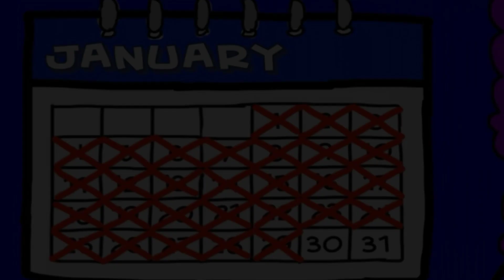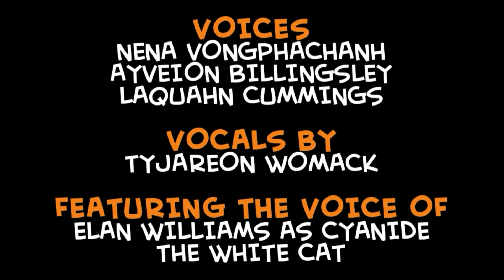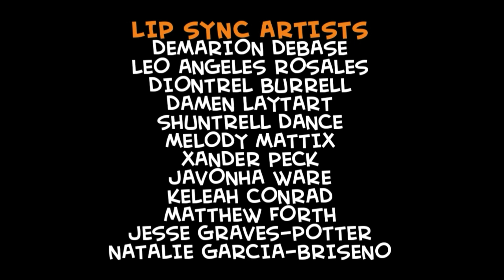The Cyanidesville Show Shorts | Happy B-Day Prank, S2E7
On January 30, Today is Abby's Birthday when she was so excited and happy for their friends to invite her special birthday today! On second thought, She will make some presents, balloons, the big cake and cupcakes!

In 30 minutes later. Abby made all these presents, balloons, the big cake and cupcakes! But, The evil dark purple rabbit is in the Abby's House and he said "Oh, Hey Abby!" to her, Abby was bored at him that when he got in something present that he got it! When he says "I got something little present for you!" to her, Abby told him to not to invite forever today! Abby got in Purple Rabbit Toad's Present, And he just walked away by himself! Abby opened the present and see what it happens when she sees the bomb in the present that she is about to die, killed and exploded!

Later. Abby got a bomb and she throws in the present and Purple Rabbit Toad is in the present that he is about to get exploded, die and killed forever!

Purple Rabbit Toad has now died, killed and exploded forever!
THE END.

Starring:
Abby
Purple Rabbit Toad